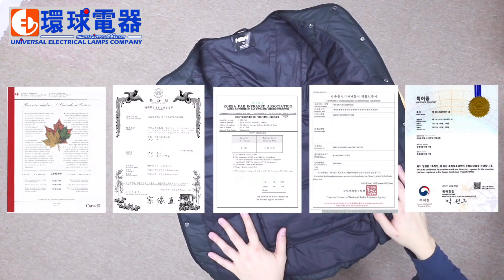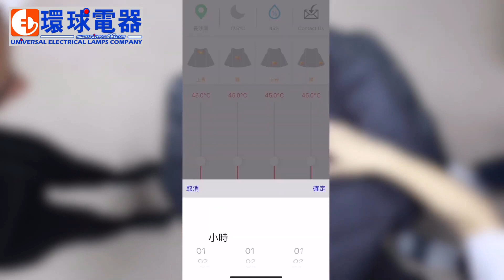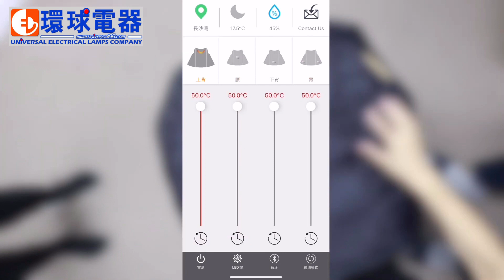韓國 Heat2Wear 智能發熱背心( 第二代 V領款) 開箱介紹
Heat2Wear智能發熱V領 (韓版男裝-第二代)
Heat2Wear智能發熱V領 (韓版女裝-第二代)

防水設計使你在下雨和下雪的情況下都能保持溫暖
防靜電及防潑水用料
採用Dupont Sorona人造生物羽絨 環保更保暖
支援手機 Apps控制
可獨立調較發熱時間, 溫度及位置
美國, 日本, 加拿大, 韓國發明專利技術 Touch Heating System
多項國際安全認證
有經典款(有領款) 及V領款多用途穿法

📍 特約經銷商: 環球電器行
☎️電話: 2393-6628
🛣️ 交通: 太子地鐵站 (MTR B2出口)
💻營業時間: 11:00 am ~ 10:00 pm